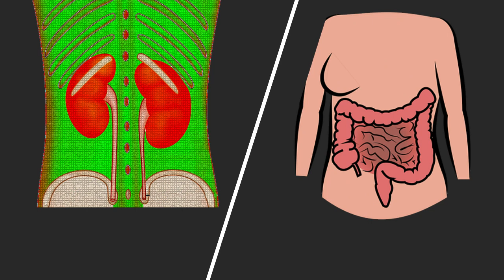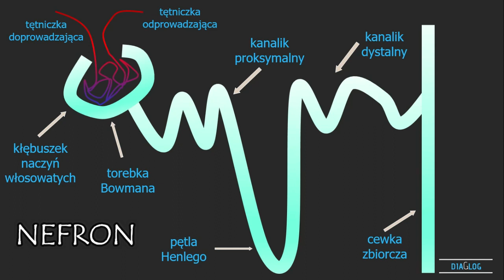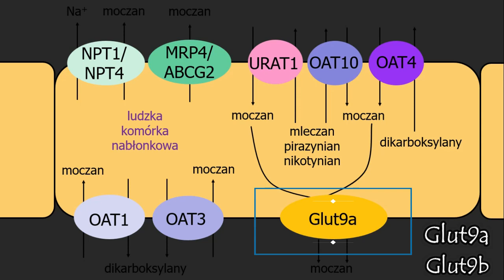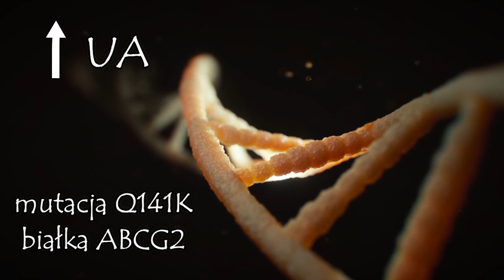1-2. Kwas moczowy – wydalanie // Uric acid - excretion